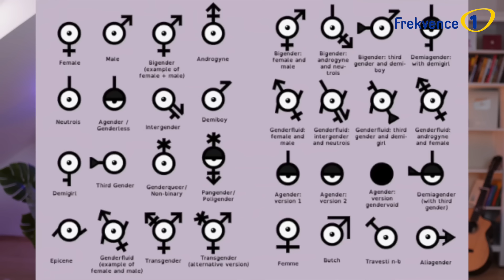Sbohem 2023 | POKÁČOVA RYCHLOVKA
Nový rok je tady a s ním spousta nových přiležitostí, někdo stříhá tygrům nehty, někdo mění orientaci. Co vy?